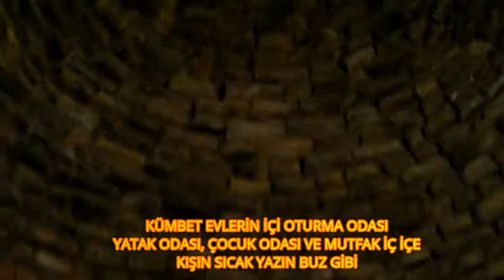HARRAN VE KÜMBET EVLER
Dünyanın İlk Üniversitesi Harran ve Yaşam Yerleri